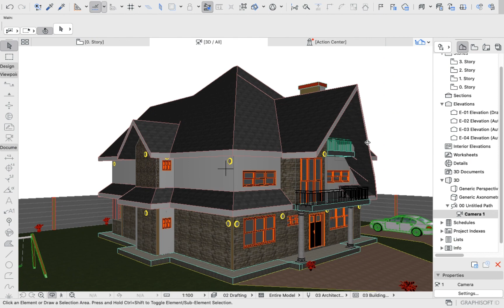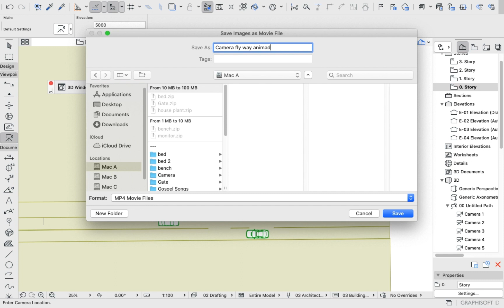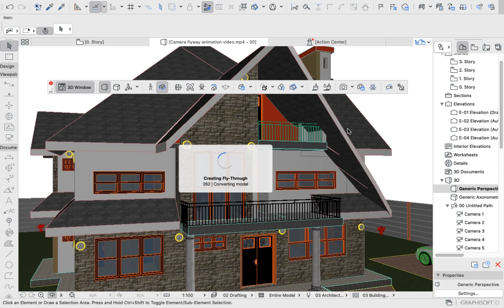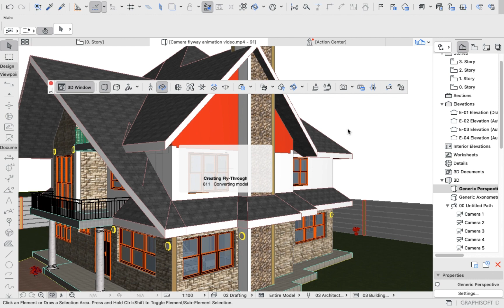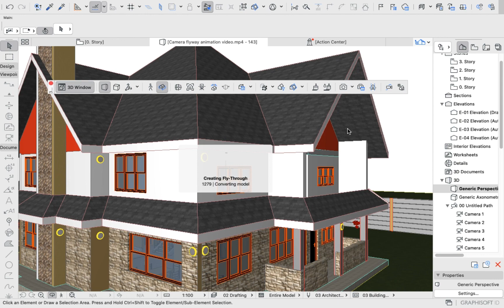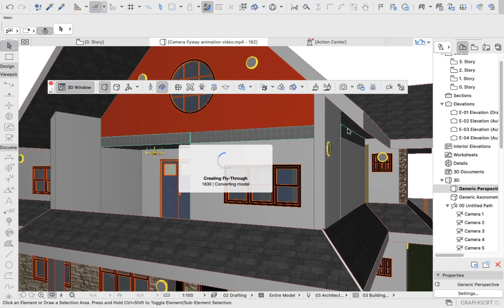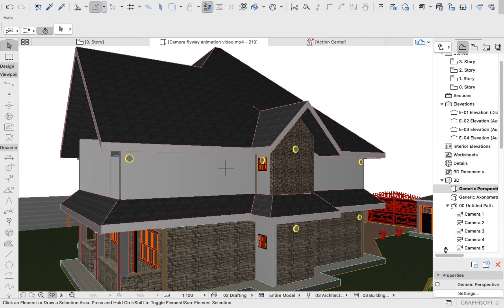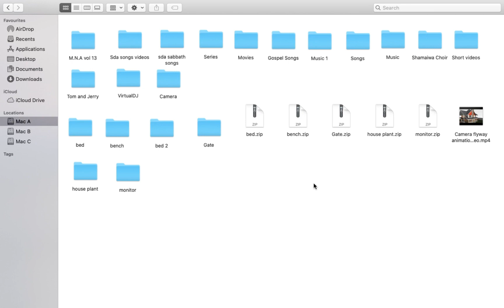How to create a camera set fly through and video animation for Archicad 25